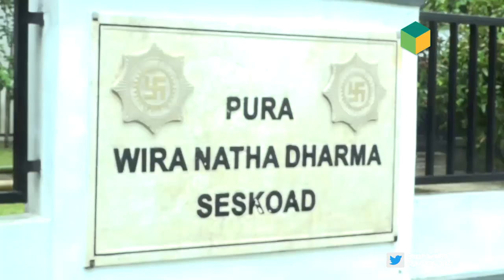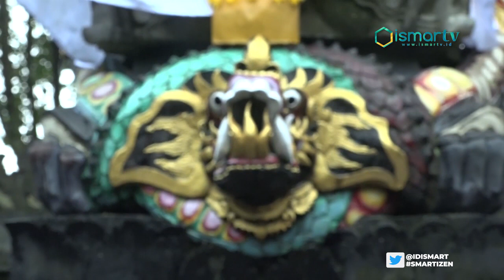[ISMARTV] JELANG NYEPI TAHUN BARU SAKA, PURA WIRA NATHA DHARMA SESKOAD LAKUKAN BERBAGAI PERSIAPAN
Jelang hari raya nyepi tahun baru saka berbagai persiapan telah dilakukan oleh umat hindu di pura wira natha dharma seskoad kota bandung jawa barat .
beberapa orang terlihat tengah berbenah untuk mempercantik pura yang akan digunakan penyambutan hari nyepi rutinitas umat hindu perayaan nyepi yang dilakukan setiap kali malam perumpukan dan taur agung kusangka kegiatan ini berakhir hingga sembahyang dimulai.

"ini berjalan di ponoroforator sisquad kita buronya narakibaru demi persiapan beda dengan di bali mungkin ada melaski jadi pembersihan kita punya arca kemudian penari penari begitu istilahnya kita bersihkan melastik ke laut nah kita nyimpura yang baru mestinya kita tidak ada tapi apapun dia paling penting adalah taun kisanga taun untuk membayar kesanga itu artinya padasasih pada bulan ke 9 dari sistem kalender kami di bali jadi persiapan nyepi hari h -1 jadi h-1 tanggal 7 maret jadi tanggal 6 maret kita ada taun kisanga, taun kisangan artinya kita membayar kepada siapa kepada alam jadi kita banyak sekali mengeplutasi anak berlebihan dalam aspek waktu ga kenal malem kita aspeluiktol ada kala juga dalam ruang harusnya ruang tertentunya dan kita ambil tentu kita tidak inngin alang itu marah atau kisanga mengingatkan kita alang dan bagaimana kita lestarikan jadi kita bisa langsung ingat mari kita lestarikan alang, kamu adalah aku aku adalah engkau itu bukan semata mata diri perpribadi lebih ke mengatakan wiyakonektif misalnya kita bersatu semuanya alang dan apalagi diri kita sesama manusia tumbuh karna terus sifat kasih kasih ini kepada bukan sekedar akan punya kepentingan tetapi kasih lebih kepada kita memang berasal dari belum tercipta yang beliau memang maha kasih jadi kesan kita itu tumbuhkanlah temukanlah diri kita yang sangsejati karna setiap orang saya yakin pada intinya memiliki rasa kasih itu. ujar IR GUSTI NGURAH ANOM ASTAWA.MSc selaku PENGURUS PURA WIRA NATHA DHARMA SESKOAD

Perayaan tahun baru nyepi di pura seskoad ini dilakukan secara sederhana meski demikian umat hindu dari berbagai daerah di kota bandung dipastikan akan menghadiri upacara penting jelang hari raya nyepi ini.

Dari kota bandung jawa barat tim liputan ismart media mengabarkan.

RZL